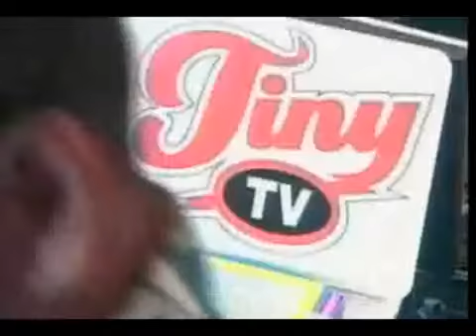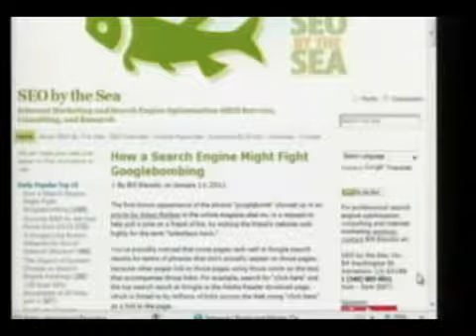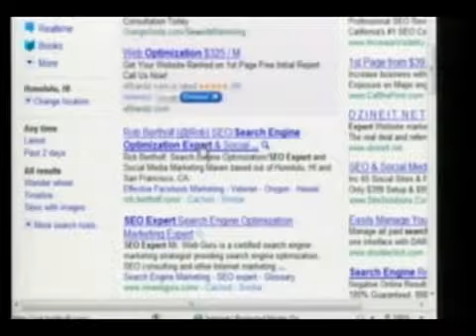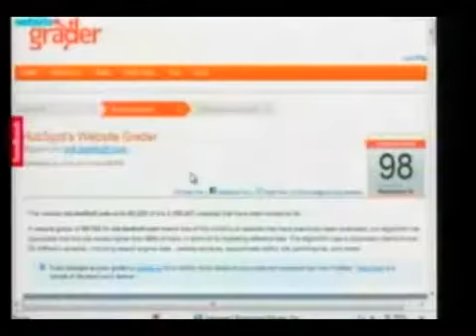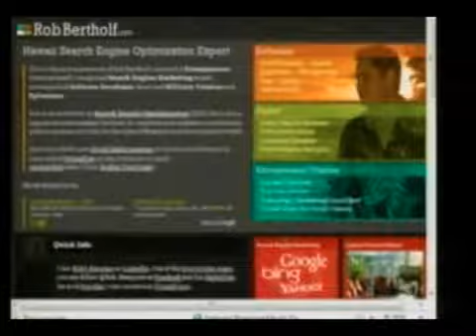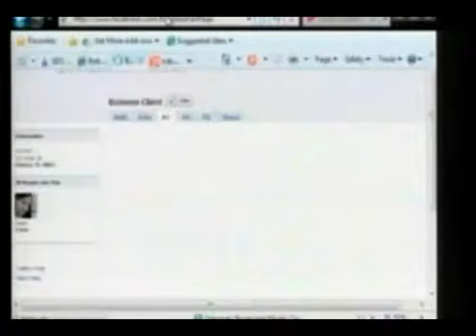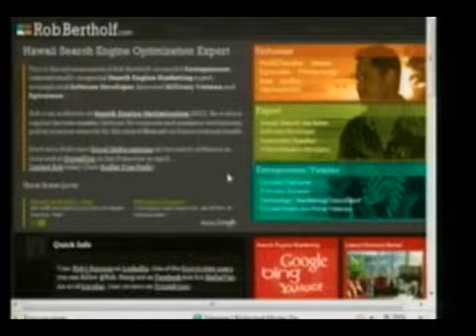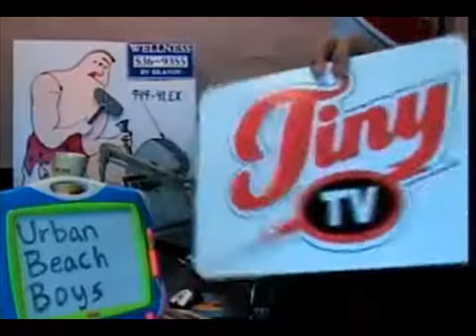Urban Beach Boys featuring Rob Bertholf (SEO, WordPress & Social Media Marketing)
Urban Beach Boys featuring Rob Bertholf speaking on SEO, WordPress, Social Media Marketing and Analytics.

See extended version at Urban Beach Boys out these cool WordPress plugins! - CodeRevolution.